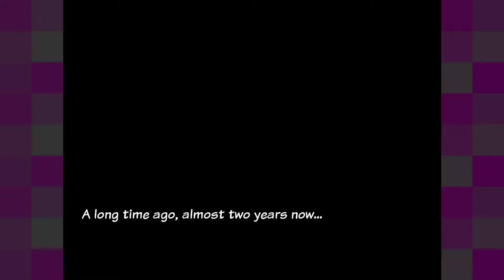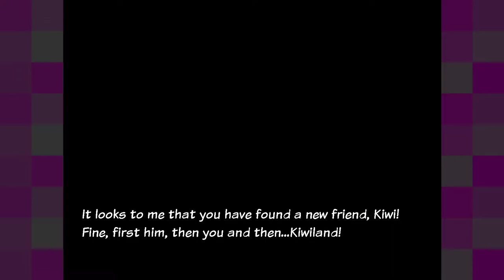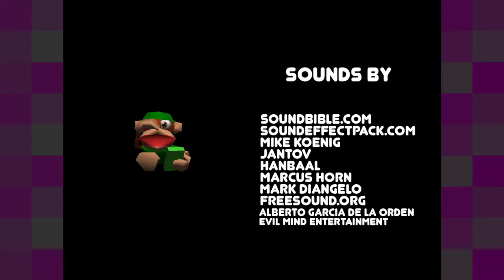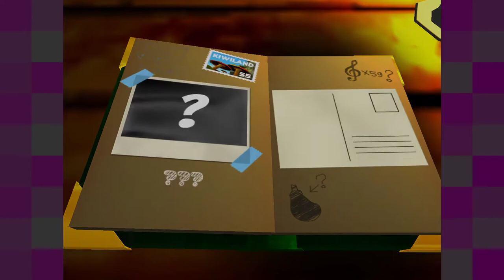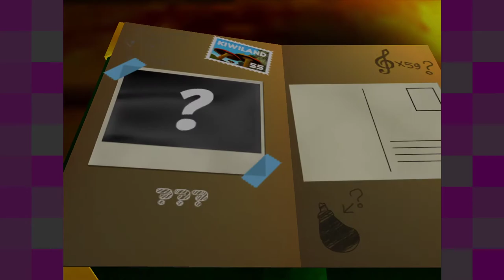Macbat 64 [ONLY] Going Batty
I really enjoyed this game. A fun little 3D platformer that evoked N64 platformers. I wouldn't have minded some combat or some more content, but I can never be mad at a game sticking to what it does well and not overstaying its welcome.